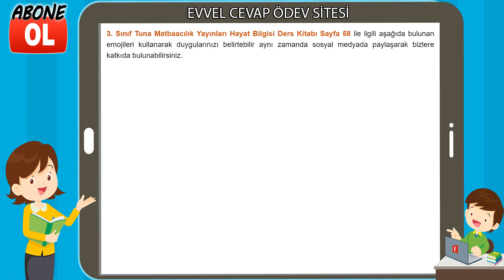3. Sınıf Hayat Bilgisi Ders Kitabı Cevapları Tuna Yayınları Sayfa 58